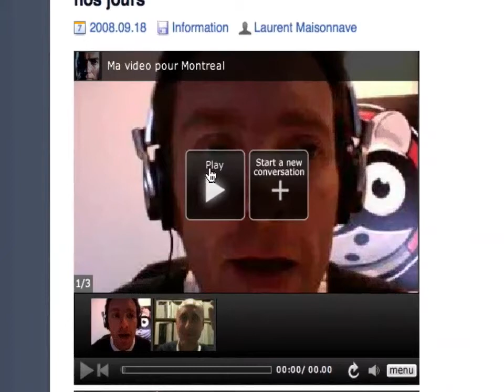Vidéo de présentation de Zelaurent pour le PodCamp ...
J'aurais le plaisir d'animer une conférence au PodCamp Montréal, le samedi à 16h00 sur le thème "Anthropologie du vidéo podcasteur".

Encore merci à Vinvin de m'accompagner pour ce voyage à travers l'histoire du vidéo podcast.